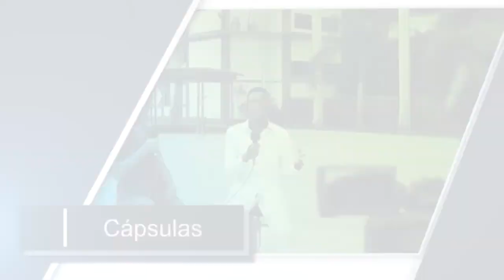Utòpicos Visual Marzo 5 de 2017